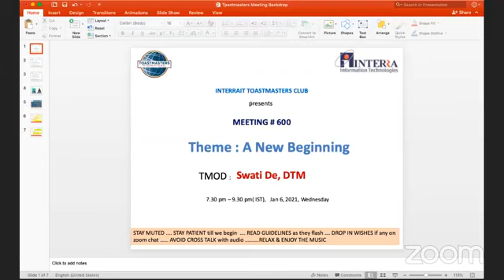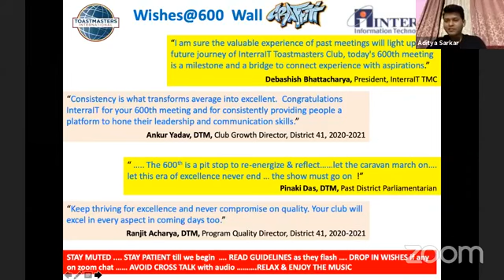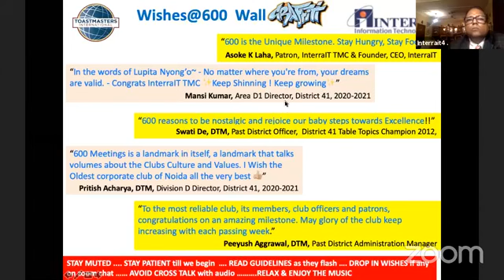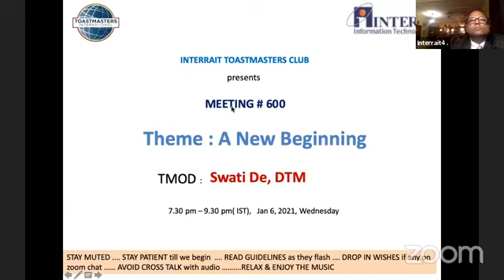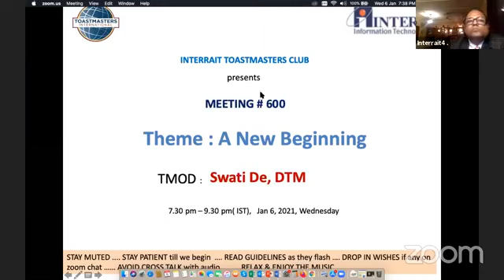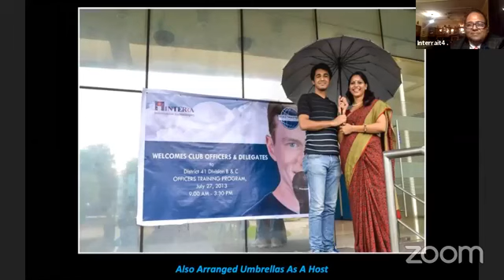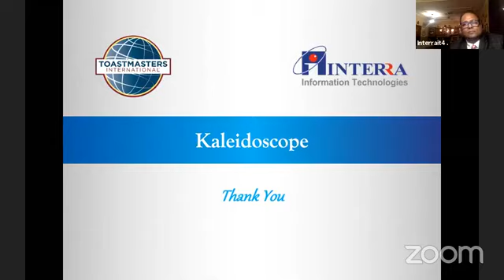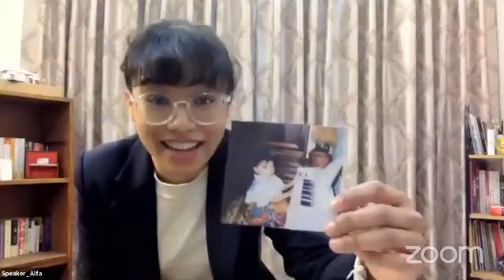600th meeting - InterraIT Toastmasters - FBLive